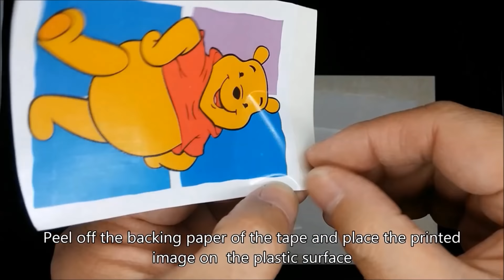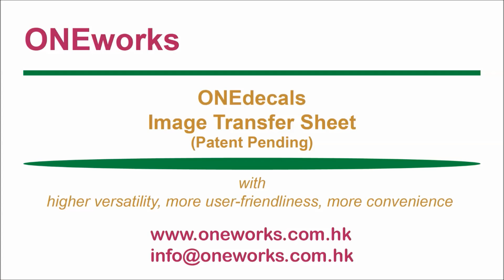DIY Transfer Image to Plastic I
We sell this image transfer kit on Ebay
DIY Transfer image to plastic with our image transfer sheet and decal medium pad.